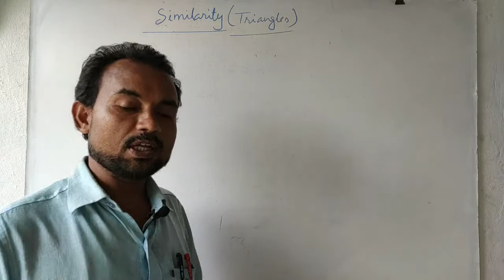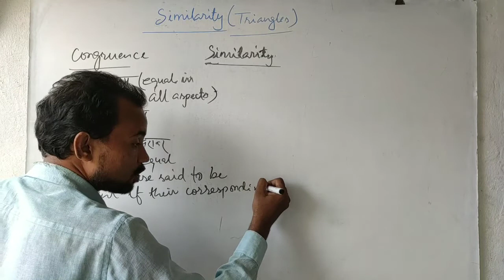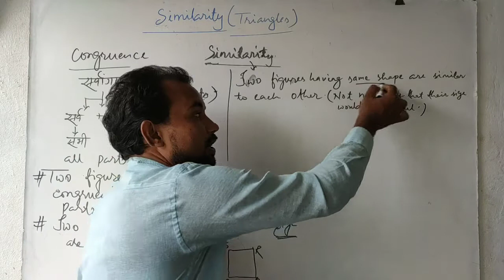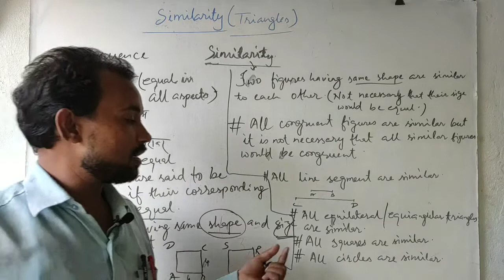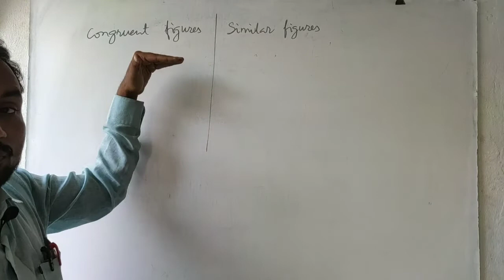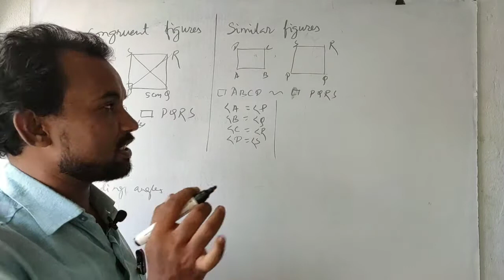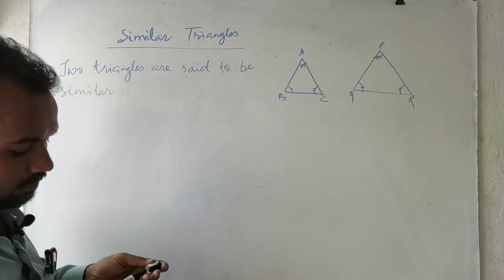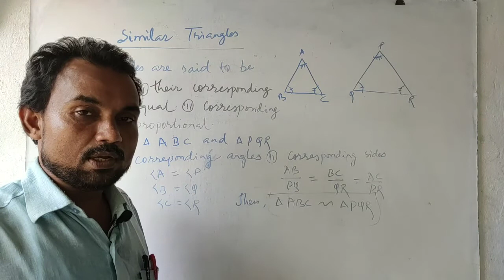Similarity Of Triangles Similarity Vs Congruency Similar Figures Maths Class X||CBSE CLASSES||BSEB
Similar_Triangles Comparison_Between_Similarity& Congruency#Class_X#Maths#Similar_Figures